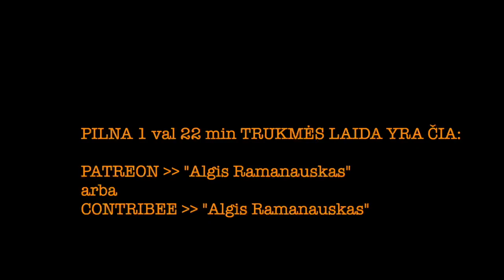Ramanauskas LUKAS RAMONAS #2 20230315 ištrauka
Lukas jau antrąsyk pas mumis. Bonus turinys, bet Rėmėjai mato pirmi; vieša versija bus po kelių dienų.
Prikalbėta įvairiausiom temom, tame tarpe ir apie teistus politikus (Uspaskich, Zuokas, Paluckas ir kiti pašlemėkai), ir apie dar neteistus komikus.